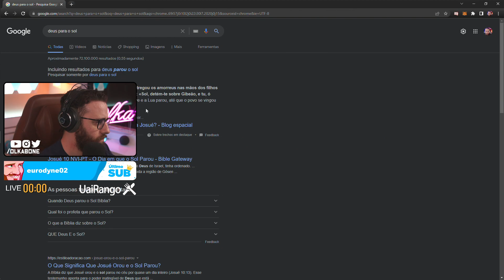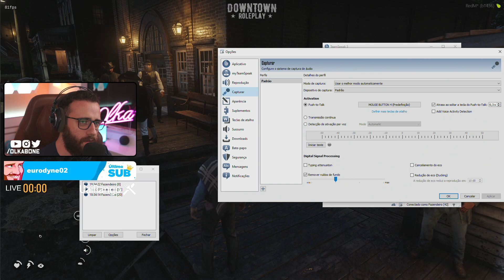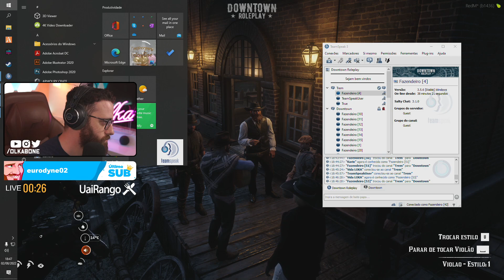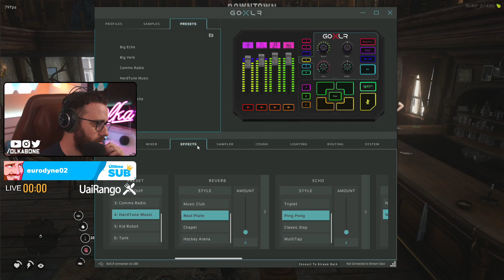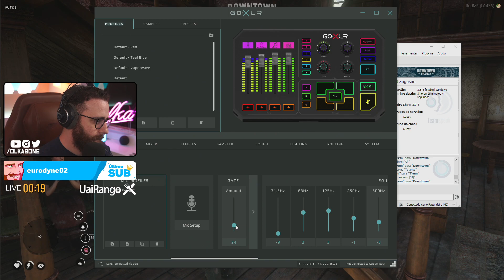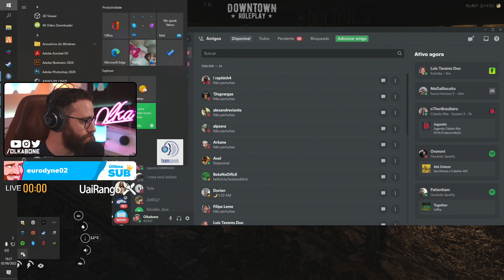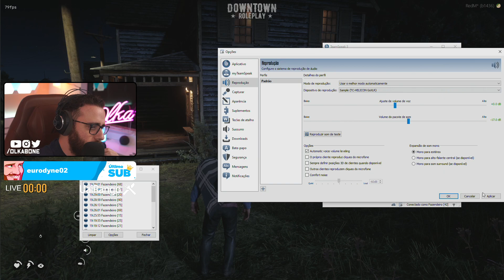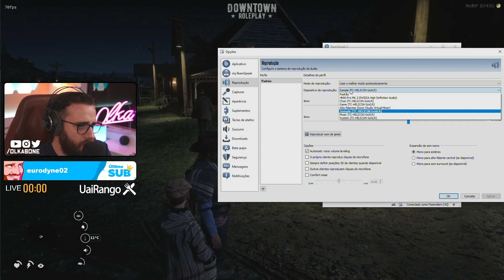Olkabone jogando Red Dead Redemption 2 RP (Jesus no Velho Oeste - Parte 5)